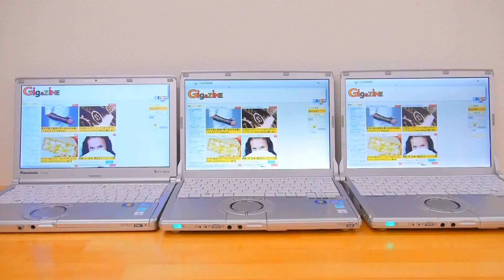「sgSCREEN」を使ってPC画面を共有するとこんな感じ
無料でインストール＆ログイン不要で使えるPC画面共有ツール「sgSCREEN」 - GIGAZINE